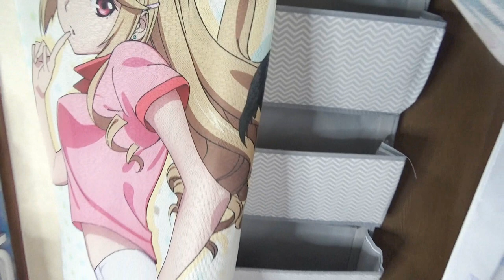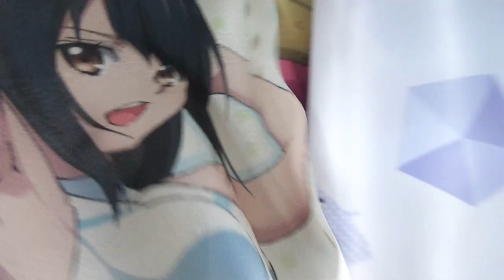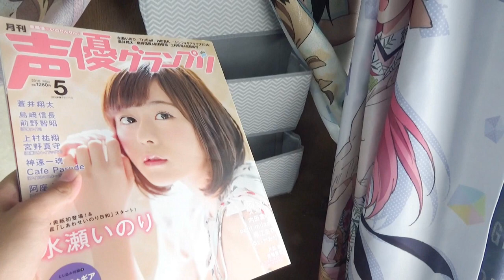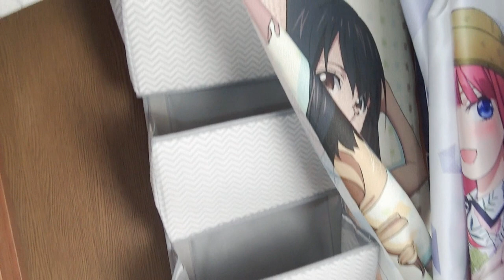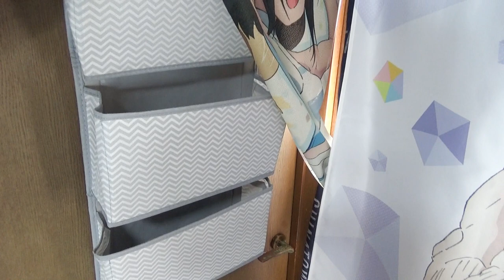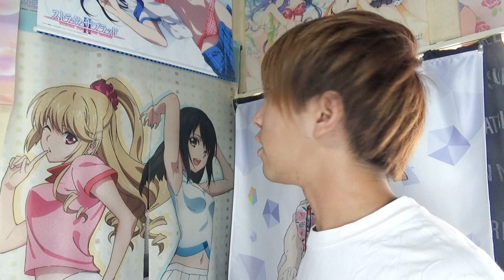部屋で邪魔にならず、さらに隠せる大容量のドアハンガーポケットが最強すぎる！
壁掛け収納式 ドアハンガーポケット

【偽物抱き枕カバー】なんじゃこりゃ！偽物は相変わらずのクオリティでした。